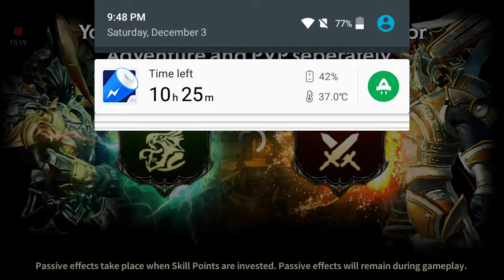HIT ( rift gone bad)